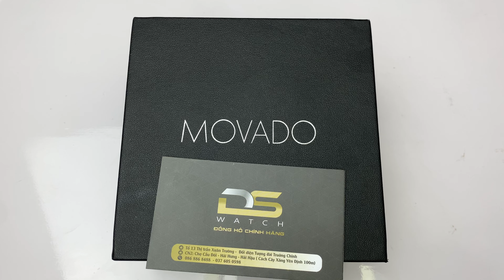[ Công Sở - Sang Trọng ] Đồng Hồ Movado 0607283 39mm. DS Watch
DS Watch - TRAO GIÁ TRỊ, NHẬN NIỀM TIN
* Mua Bán, Trao Đổi, Lên Đời Đồng Hồ Chính Hãng Cũ Mới
* Cam kết 100% sản phẩm bán ra đều là hàng chính hãng.
* Bảo hành 5 năm, hậu mãi 10 năm
* Thay pin miễn phí trọn đời với máy pin
* Hỗ trợ 50% chi phí lau dầu bảo dưỡng với máy automatic
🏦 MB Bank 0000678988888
      CTK Mai Văn Duy
🏡 CN1 : tổ 13, thị trấn Xuân Trường, Nam Định
🏡 CN2 : khu chợ Cầu Đôi, thị trấn Yên Định, Hải Hậu, Nam Định